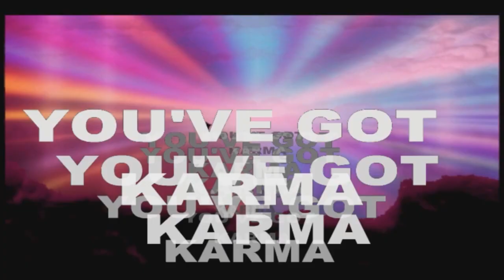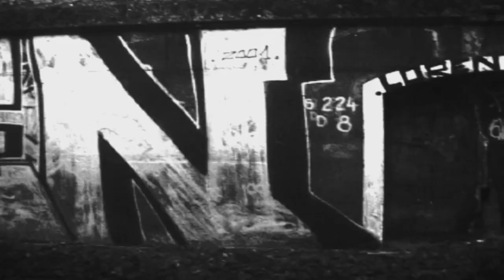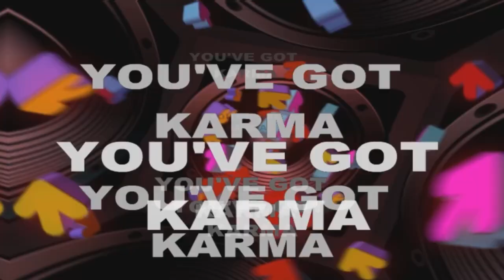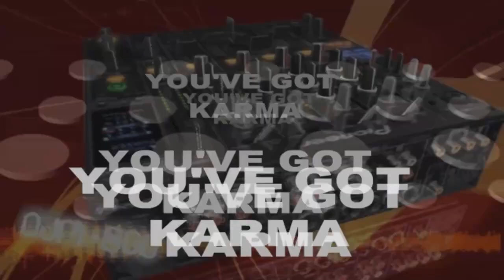Gx2 - Mow Their Lawn - No Agenda (Adam Curry, John C. Dvorak) - Video made by VJ Dutch v0.1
Recorded Live* with XSplit using Arkaos GrandVJ 1.6 with Korg Nano midi controllers (* Sound & Visuals recorded live during playback of track, no editing afterwards) - Video made by VJ Dutch - Music: Gx2 'Mow Their Lawn' - From: No Agenda (Adam Curry, John C. Dvorak)